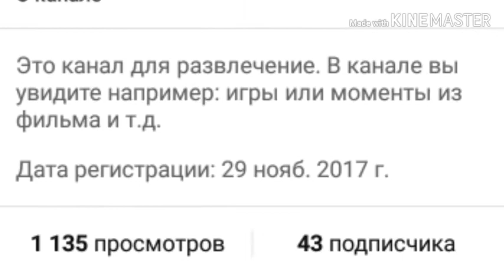Постоял за себя. Заступился за друга, брата и девушку. Часть 2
Фильмы:
-В ударе
-Легенда(2015)
-Boyfriend
-Будка поцелуев
Напиши крутые коментарий чтобы попасть на видео!